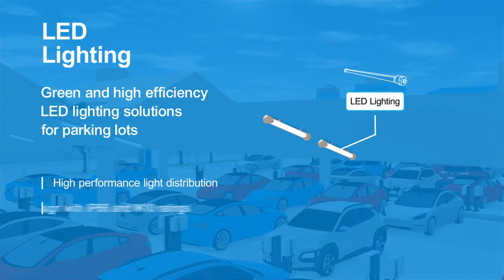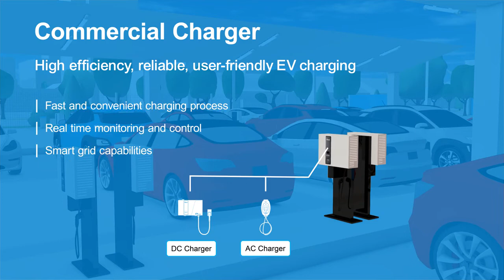Infrastructure Solutions for Parking in Smart Cities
Smart parking is the key component of smart city . With 250 million electric vehicles on the road by 2030, your parking infrastructure will need a fast-charging solution . Delta provides green EV charging infrastructure solutions with fast-charging capability in a safe and secure parking area.